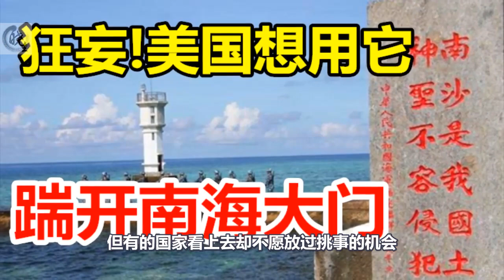狂妄，美国想用它踹开南海大门